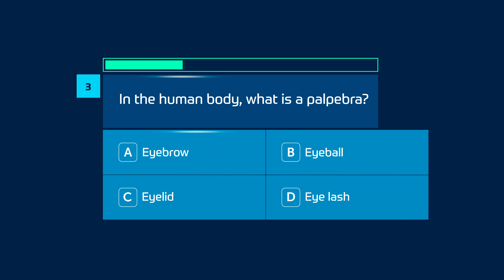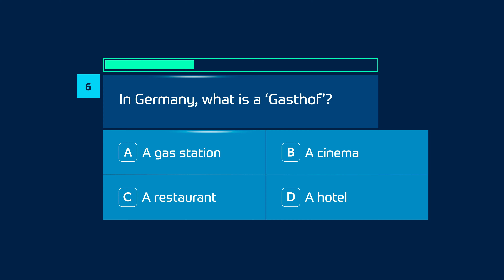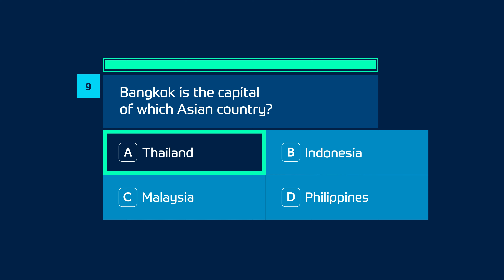General Knowledge Quiz questions and answers | Snap Quiz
Answer 10 multiple choice general knowledge questions before the timer runs out! Thanks for playing!

1. What does the Spanish word ‘dinero’ mean in English?
A - Money
B - Drink
C - Food
D - House

2. Someone in a strong negotiating position holds all the what?
A - Coins
B - Dice
C - Counters
D - Cards

3. In the human body, what is a palpebra?
A - Eyebrow
B - Eyeball
C - Eyelid
D - Eye lash

4. Which actor voices Homer Simpson?
A - Hank Azaria
B - Dan Castellaneta
C - Seth MacFarlane
D - Seth Green

5. Fucivorous animals eat what?
A - Fungus
B - Fruit
C - Soil
D - Seaweed

6. In Germany, what is a ‘Gasthof’?
A - A gas station
B - A cinema
C - A restaurant
D - A hotel

7. Inertia means a tendency to do what?
A - Fall down
B - Change shape
C - Stay still
D - Move quickly

8. Trachoma affects which of the senses?
A - Taste
B - Sight
C - Sound
D - Touch

9. Bangkok is the capital of which Asian country?
A - Thailand
B - Indonesia
C - Malaysia
D - Philippines

10. What canal links the Mediterranean and Red Seas?
A - Batlic
B - Corinth
C - Panama
D - Suez